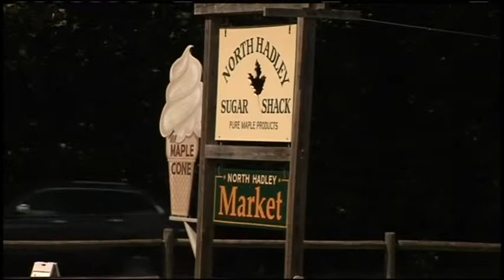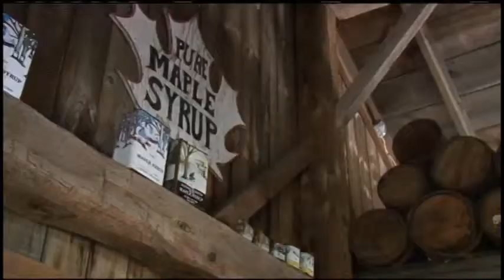David McKay- 2015 Massachusetts Farm Tour